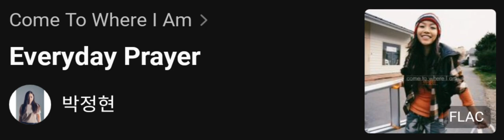🎼 Park Jeong Hun 박정현 Lena Park Com To Where I Am 'Everyday Prayer'